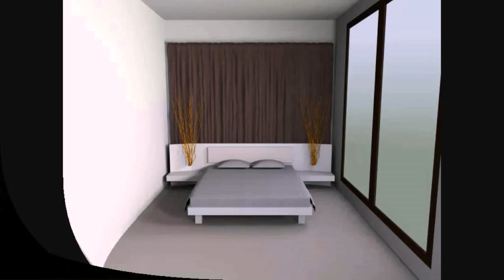House Plans In Chennai India (see description) (see description)